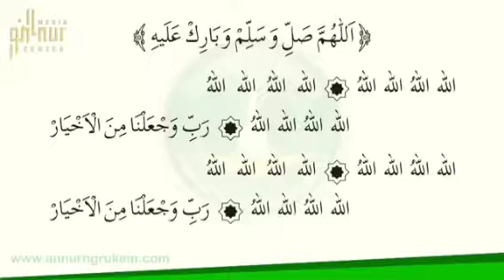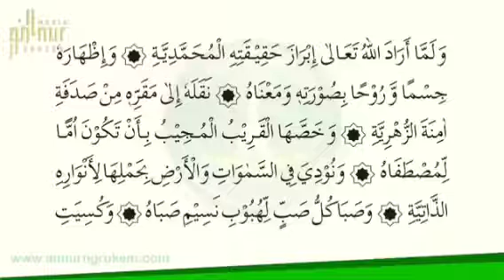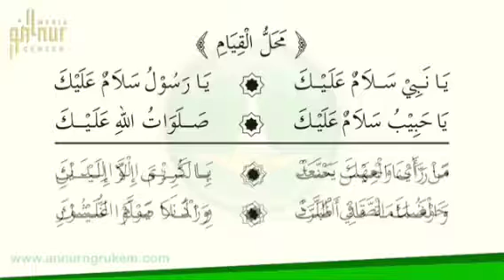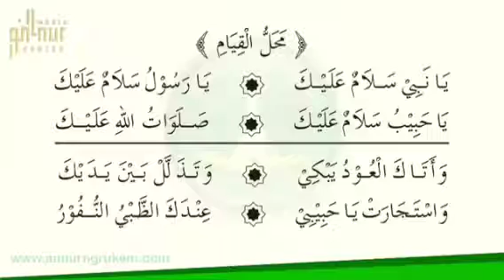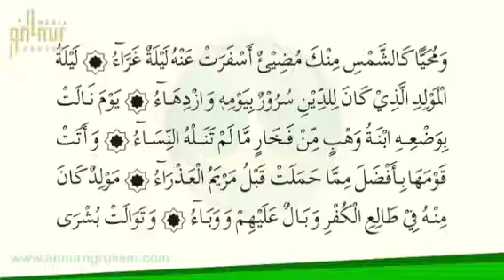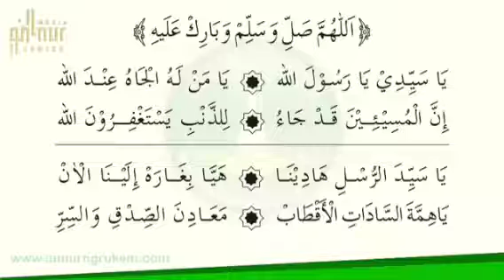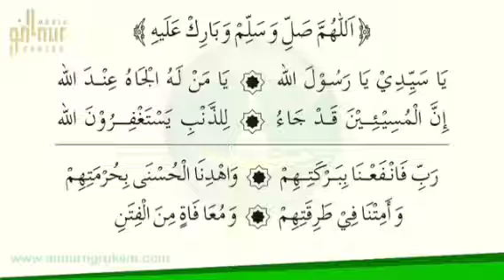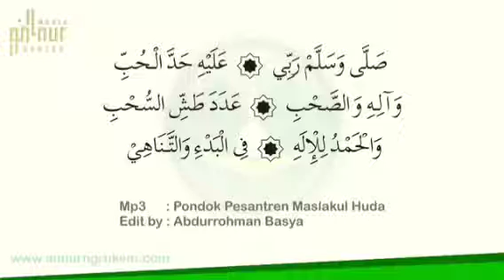Maulid Albarzanji Lengkap Dengan Teks Arab